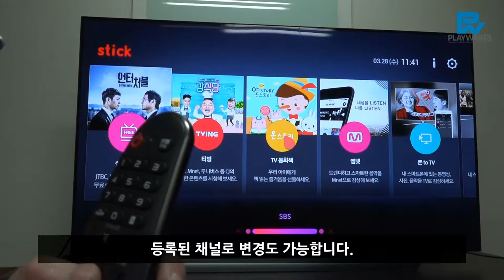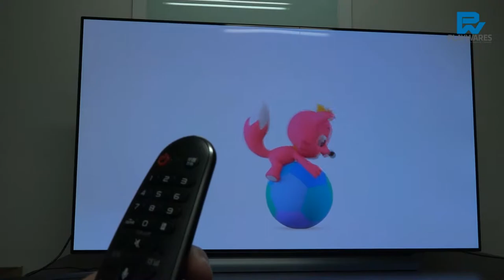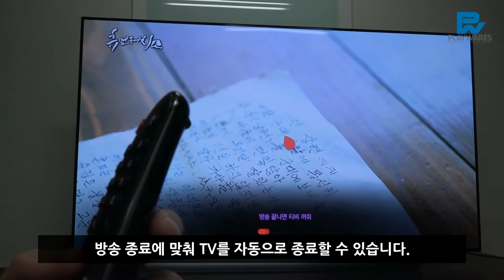LG 올레드 TV - Ai ThinQ Test Demo